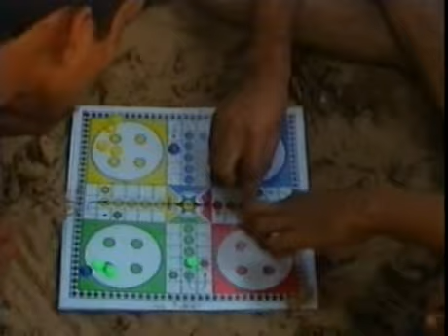Bpftio 2005 Hostel Picnic 2